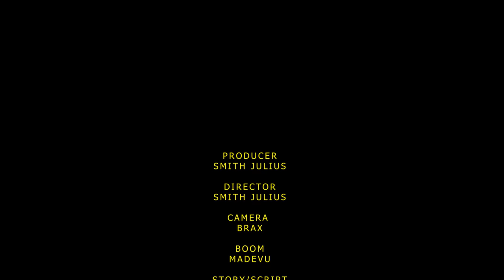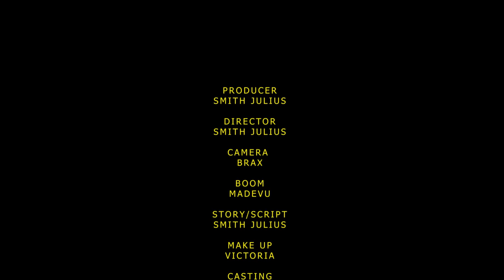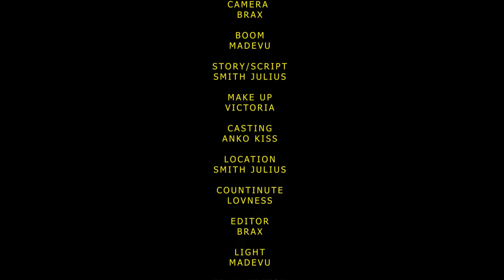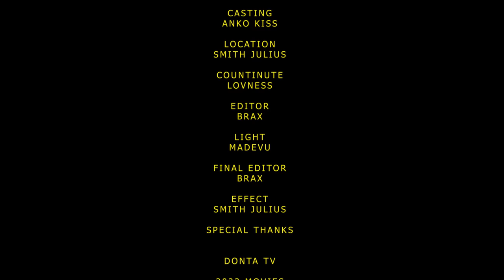PENZI LA MALKIA WA MAJINI NA BINADAMU | PART 03 ❤ | New Bongo Movie |Swahili Movie | Love Story